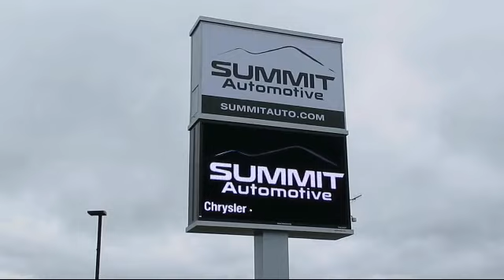2020 Ram RAM 2500 Big Horn New. walk around for sale in Fond Du Lac, Wisconsin